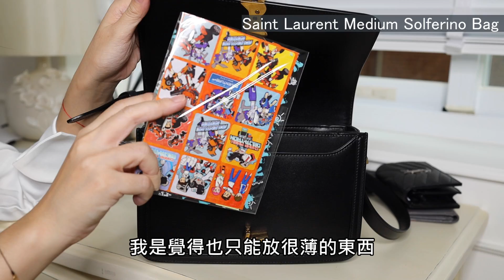YSL Saint Laurent Solferino Bag 開箱、容量測試、實背、比較選擇 (中、小尺寸/medium, small size)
今天的影片頭髮有點亂^^"  還是看重點好了，Solferino Bag哪裡買?